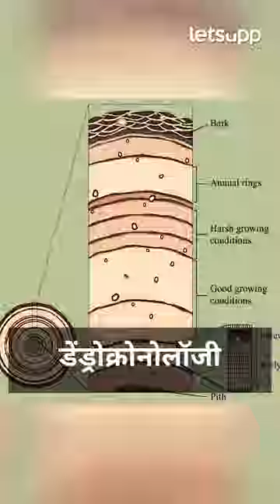Gyanvapi Mosque | ASI सर्वेक्षण म्हणजे काय हे जाणून घेऊया... | LetsUpp Marathi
वाराणसीतील ज्ञानवापी मशिदाचा वाद पुन्हा उफाळून आलाय. आता वाराणसी सत्र न्यायालयाने ज्ञानवापी मशिदीचे भारतीय पुरातत्व खात्याने सर्वेक्षण (ASI) करण्याचे आदेश दिले आहेत. तर या आदेशाला सर्वोच्च न्यायालयाने काही दिवसांसाठी स्थगिती दिली आहे. ज्ञानवापी मशिदीचे प्रकरण काय आहे. ASI सर्वेक्षण म्हणजे काय हे जाणून घेऊया..